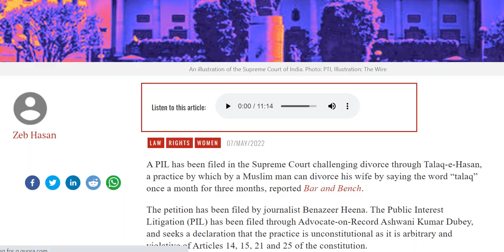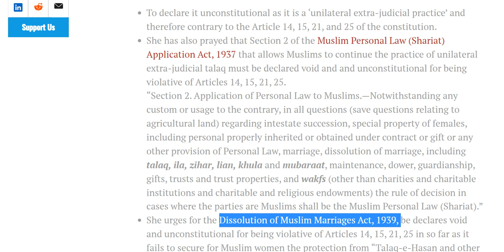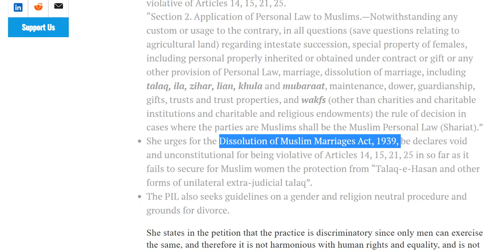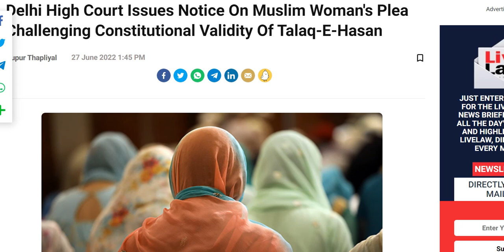Muslim women are demanding abolition of Talaq-E-Hasan, Shariat Law 1937, Muslim marriage dissolution